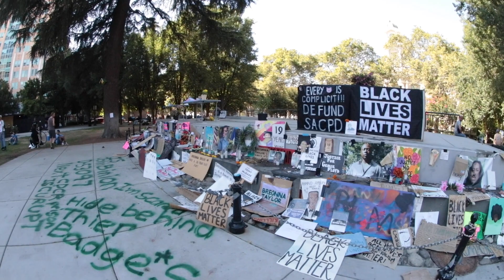LOSKO PROJECTZ @ SKATE AGAINST RACISM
Skate Against Racism day was amazing and a lot of locals and people from out of town showed up at Southside park and skated to the Capital had a 8 minutes and 46 seconds of silence for George Floyd and reminisce of all the black americans gunned down by crooked police officers, then after that we headed down to Cesar Chaves park to gather for our last stop. What amazing day and peaceful protest for BLM much love. We ended the day with longest ollie contest so check that out.

BRANDS THAT SUPPORT MY PODCAST INSTAGRAM & WEBSITE